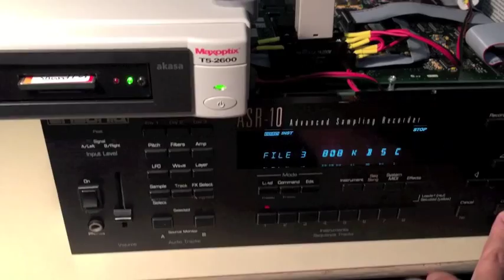ENSONIQ ASR-10 BOOT UP TROUBLE SOLUTION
ASR-10 has boot up trouble with using CF RaizinMonster. It is caused by SCSI negotiation error. One solution is equipment of timer relay uint into ASR-10 AC power line.